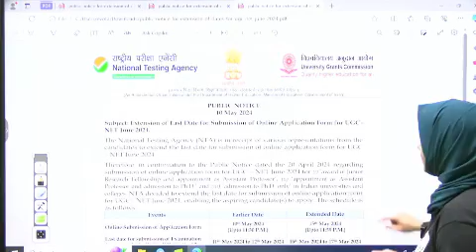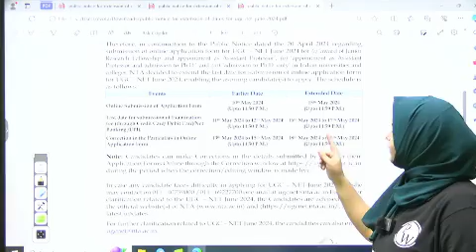🚨 URGENT Attention !! UGC NET Application 2024 Last Date Changed | UGC NET Form Last Date Updated 🔥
🚨 URGENT UPDATE! 🚨 Attention all UGC NET 2024 applicants! The last date for submitting your application has been CHANGED! Stay in the loop and catch all the details on the updated UGC NET form last date. Don't miss out! Click here for all the latest updates and ensure you meet the deadline! 🔥

📌📌Batch Offerings:

- PDF Notes
📌 PW UGC NET  SOCIAL MEDIA -